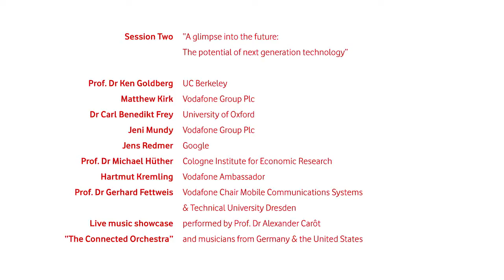Ken Goldberg - "We have never seen a creative robot"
Prof. Dr Ken Goldberg on Cloud Robotics - interviewed by Dr. David Deissner (Vodafone Institute) at the “Digitising Europe Conference: Transforming Industries through Gigabit Technology" in Düsseldorf, 13 June 2016